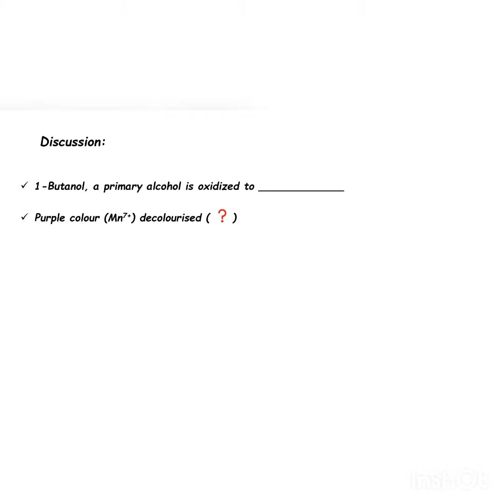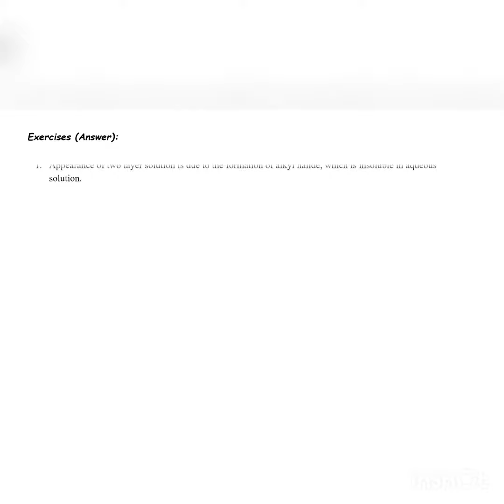SES EXPERIMENT 3 REACTIONS OF ALCOHOLS DATA ANALYSIS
SES EXPERIMENT 3 REACTIONS OF ALCOHOLS
DATA ANALYSIS
Semester 2 Chemistry DK024